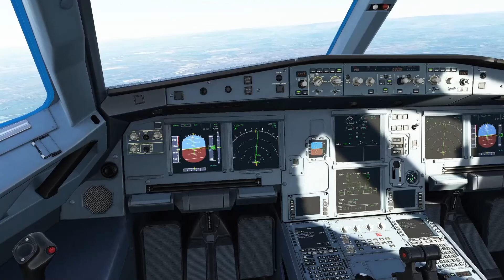Flight Simulator 2020: Brussels,Belgium-Manchester,England